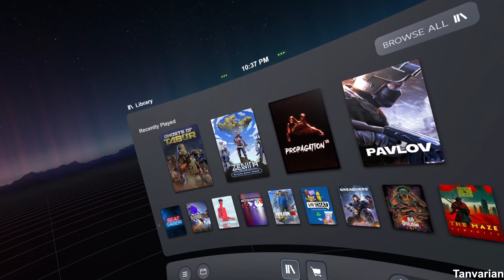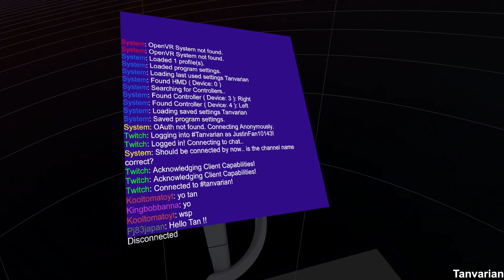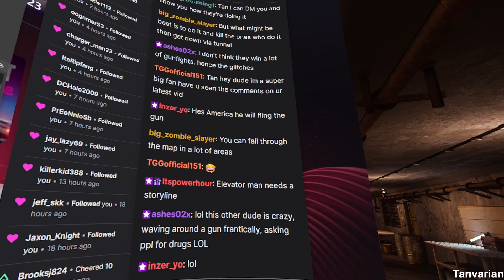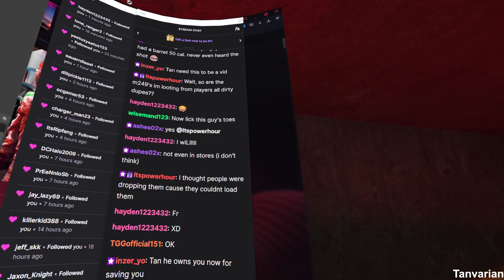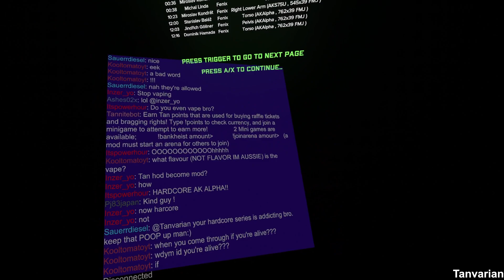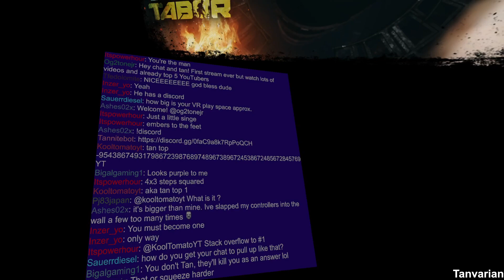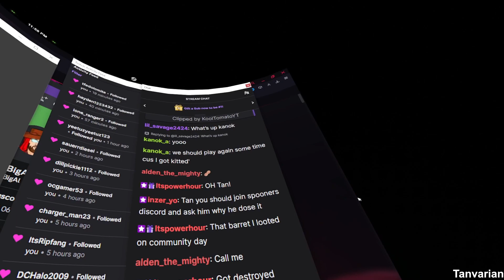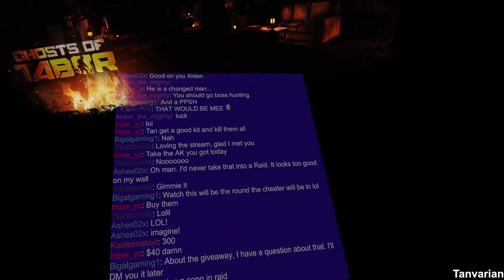INTERVIEWING EXPLOITERS?! What makes them tick :-: 10% of revenue goes to giveaway pool :-: